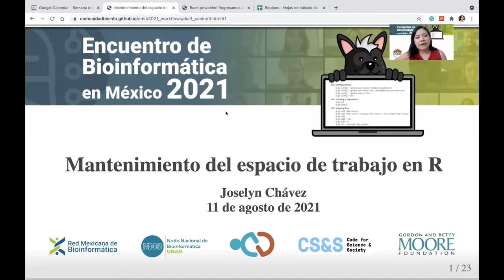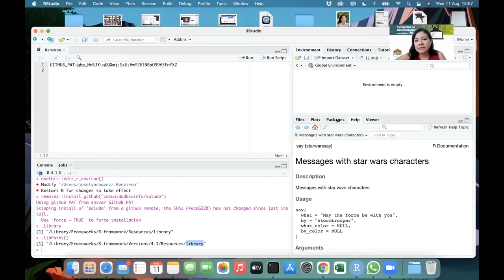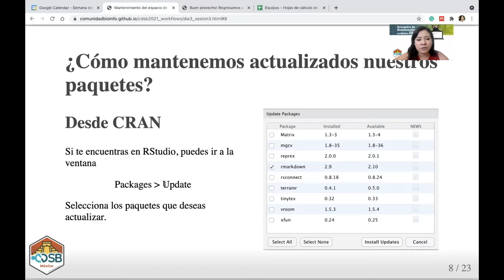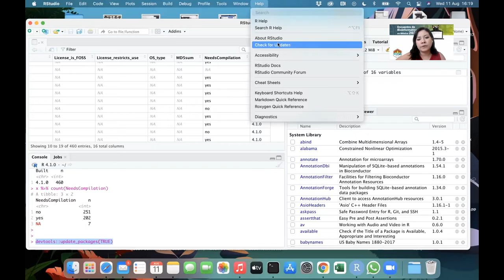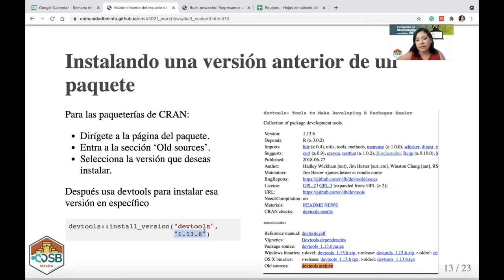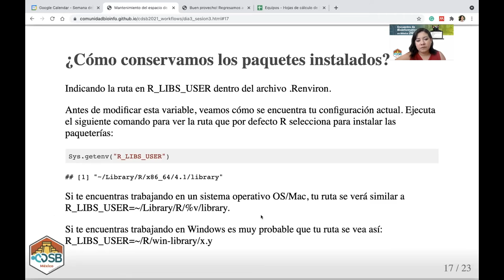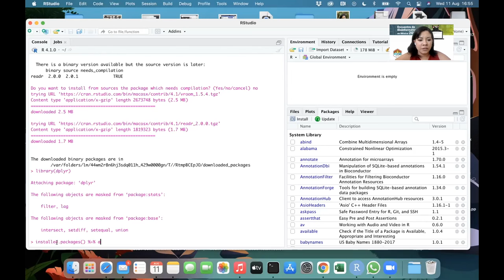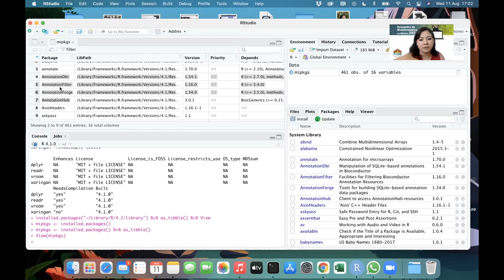CDSB2021: Mantenimiento del espacio de trabajo en R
Les damos la bienvenida al CDSB workshop 2021: Flujos de trabajo con RStudio y creación de Shiny apps